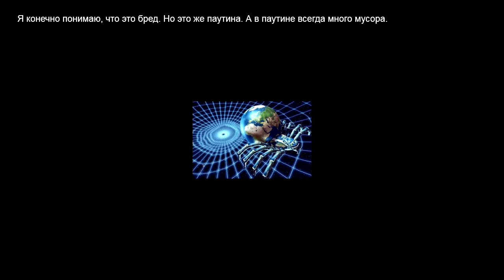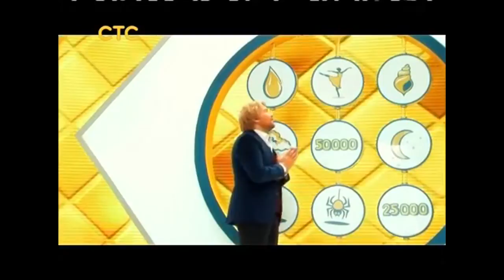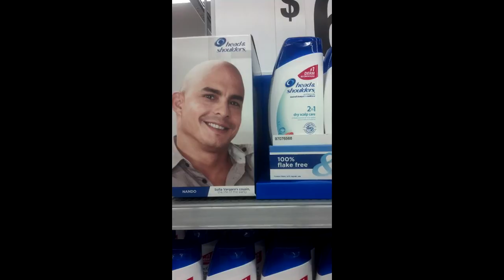Миллион из простоквашино. БАБКА глумится над Басковым.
Миллион из простокваша. Бабка глумится над Басковым.